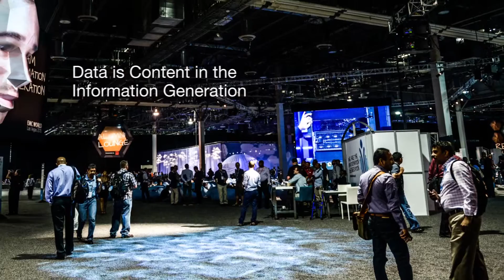Opus at EMC World 2015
Our challenge at EMC World was to find a way to demonstrate to attendees that they’re already on the forefront of the new Information Generation, taking a seemingly complicated “big data” concept and bringing it to life in a dynamic, visual, experiential way, while driving home the point that the Information Generation is happening today, not just in the future. We wanted to show attendees that they’re already in the Information Generation—and that they can change the world.

We started by introducing attendees to the name “Information Generation” and immediately made it personal for them, with 3D projection of their faces onto a 10-meter high mask. Each attendee became the face of the Information Generation. This amazing photo-op – so popular that the installment had a 45-minute line for the duration of the three-day event, despite an average time per participant of less than 45 seconds – attracted 2,155 participants and was one of the most tweeted attractions at the show.